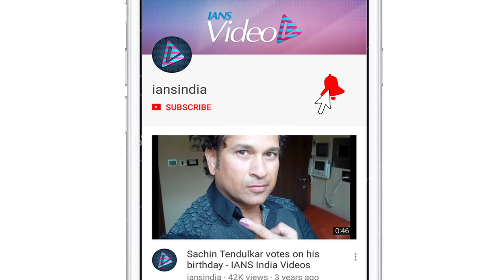Ajay Devgn snapped outside his office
Actor Ajay Devgn who will next be seen in the film "Bhuj: The Pride of India" was snapped outside his office on Tuesday.